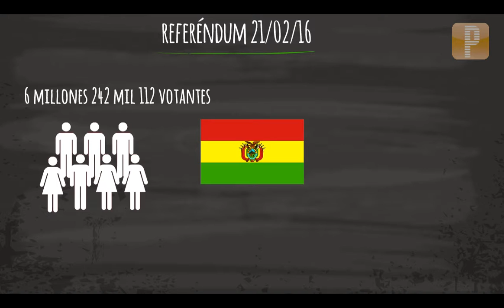Pulso Actual: Referéndum en Bolivia